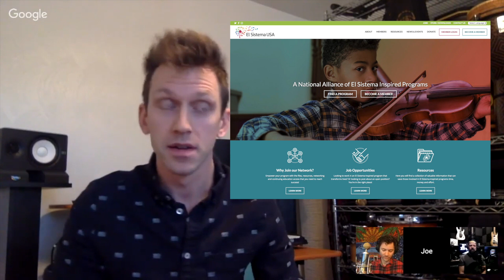Drums and Music for the Under-Resourced w/ Joe Hamm of El Sistema Ep038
Drummer and music educator, Joe Hamm, joins the conversation as we learn about the El Sistema philosophy of providing music programs to under-resourced kids, the social value of music, the role of the drums within the context of a band, and touring.

Joe Hamm gives us his musical and educational background, and we talk about melodic drumming, ear training, and the deprivation of sounds and colors.

The philosophy of El Sistema was created in Venezuela in 1975.  It focused on the idea that an orchestra is a community and thus models the larger society.  Organizations that adhere to the El Sistema philosophy provide under-resourced students with consistent access to intensive music education.  Joe Hamm tells us about his program, Soundscapes, with which he and ~9 other teachers work with students in Newport News, Virginia.

We talk about Joe Hamm's former rock band, Chasing Arrows, their tour schedule, and the impact of the financial crash of 2008 on the music industry.